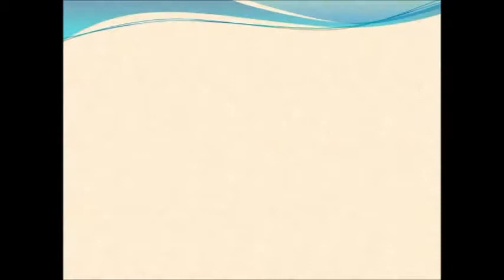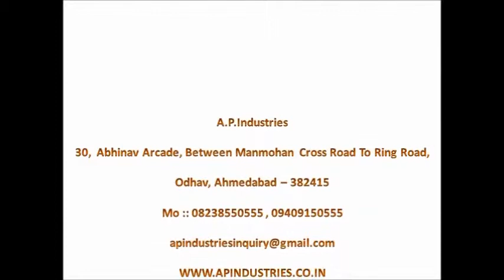Dry Peanut Peeler bangalore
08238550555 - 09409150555 - we are manufacturer of all types of food processing machinery with good quality and good service.